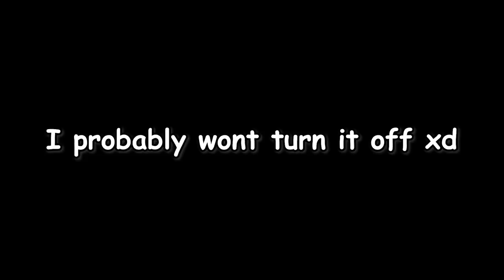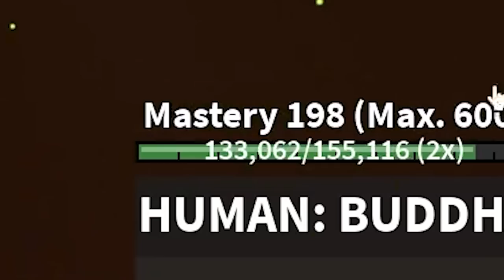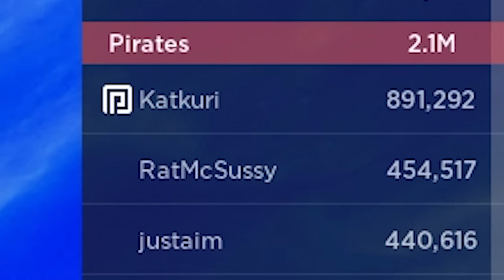why toxic!!??! (Blox Fruits) EP7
IDK TITLE LOL